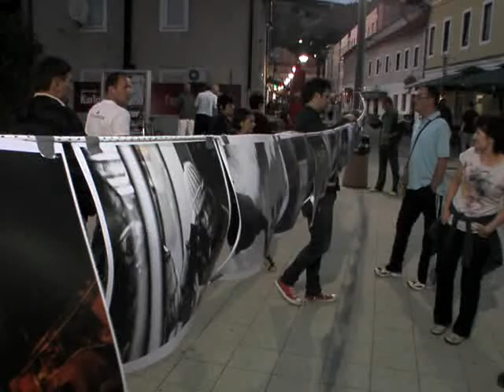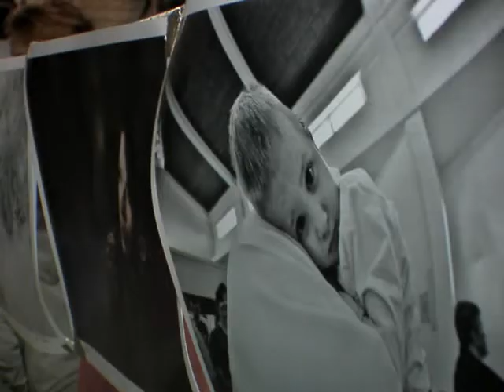Livanjsko kulturno ljeto: Izložba "U tišini naše ulice"